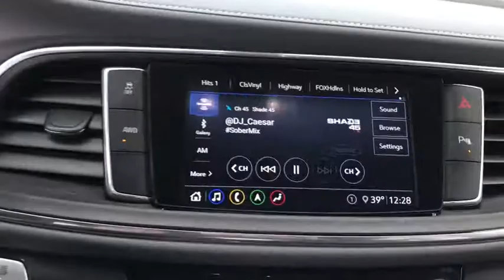2020 Buick Enclave Staten Island, Jersey City, Bayonne, Woodbridge, Old Bridge, NY 328858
Satin Steel Metallic Used 2020 Buick Enclave available in Staten Island, New York at Dana Ford. Servicing the Jersey City, Bayonne, Woodbridge, Old Bridge, New York area.

Dana Ford
266 West Service Rd